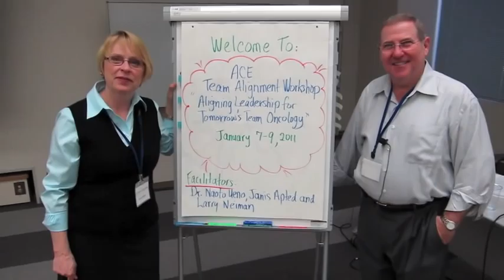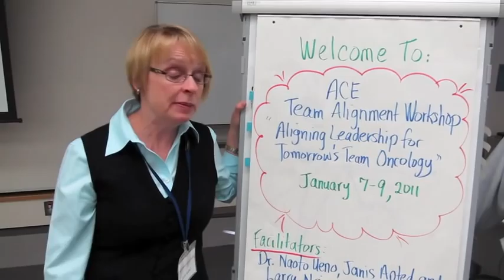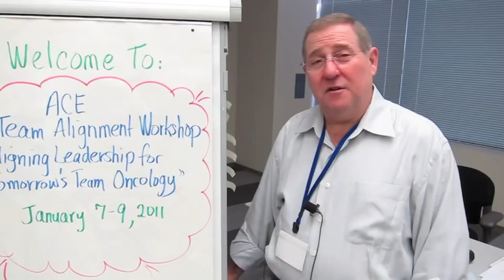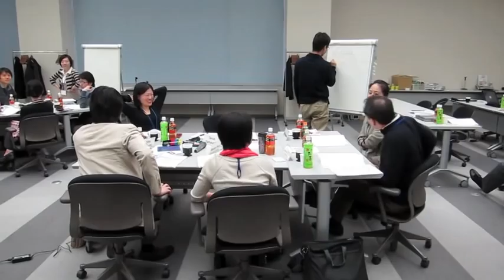Academy of Cancer Experts (ACE) workshop 2011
Academy of Cancer Experts (ACE) workshop on "Aligning Leadership for Tomorrow's Team Oncology" in Tokyo is a leadership training program which emphasizes team building, mentoring and career development, and has been active in Japan for the last 4 years.

This video features interviews with participants, mentors and footage of team building exercises.

Request an appointment at MD Anderson by calling 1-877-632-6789